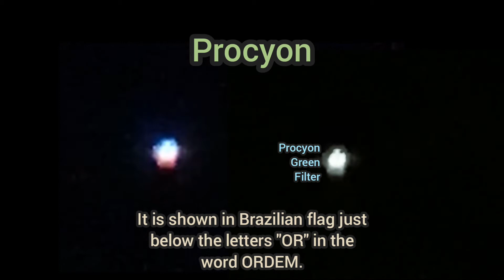Procyon & Brazilian Flag.